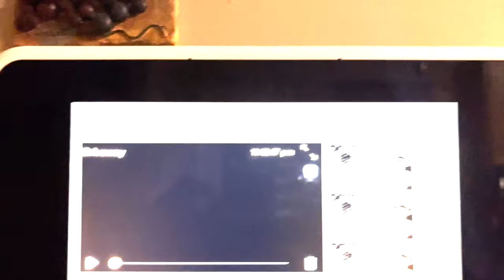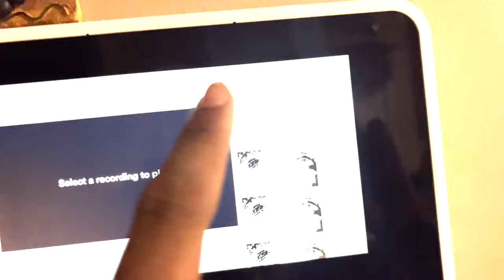I was Attacked!!! "HE THREW MY WHEELCHAIR AT ME" *NOT CLICKBAIT*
Or